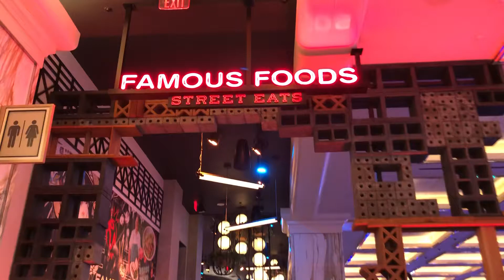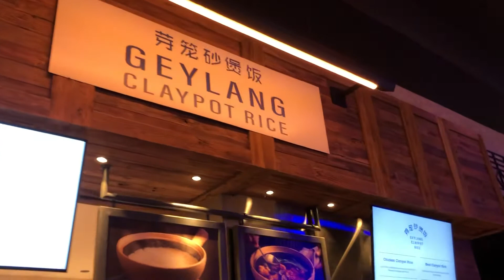Street Eats -Famous Food @ Resorts World Las Vegas